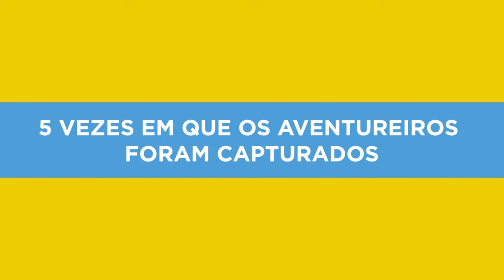OS AVENTUREIROS FORAM CAPTURADOS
Coordenador de Pós Produção: Jorge Santana
Edição e Finalização: Lydio Cerqueira
Preparação de Conteúdo: Marcio Raphael Rodrigues e Clayton Roguia